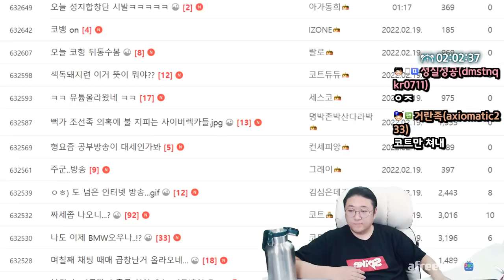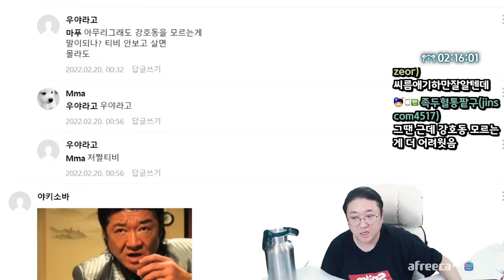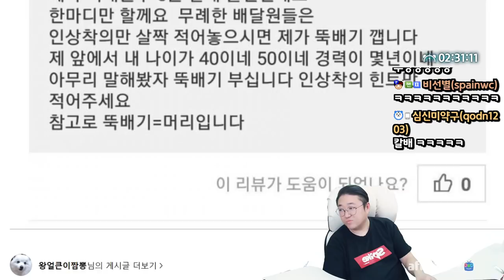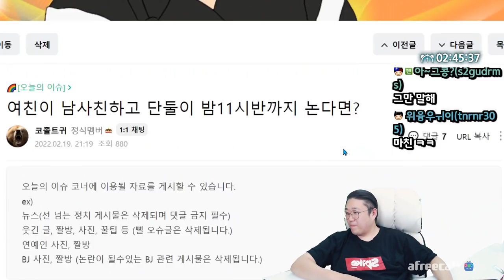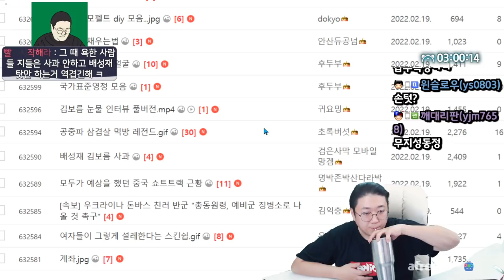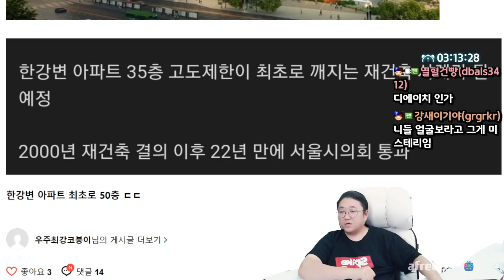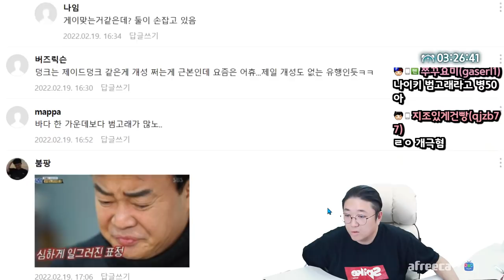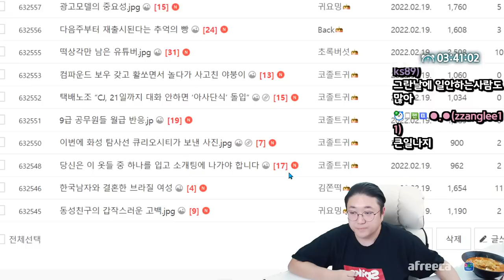한명이 로또1등 다섯장당첨?? 말이돼? (22.02.19-1)